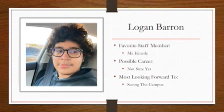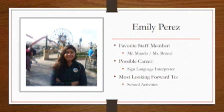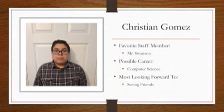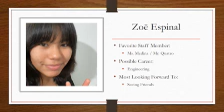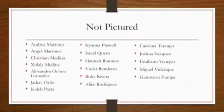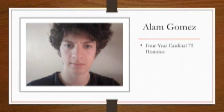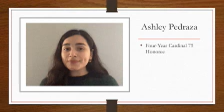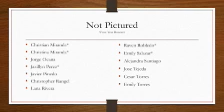cardinal 75 (2021)